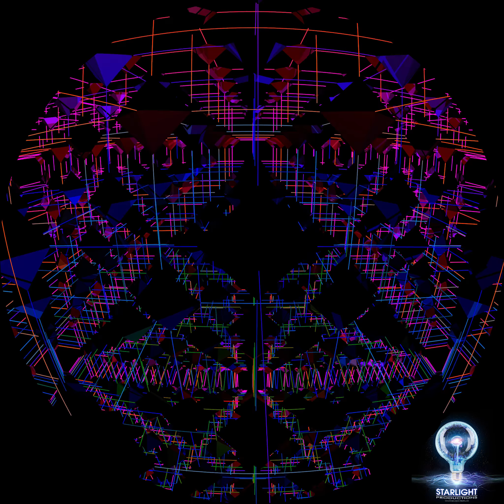Any Colour You Like